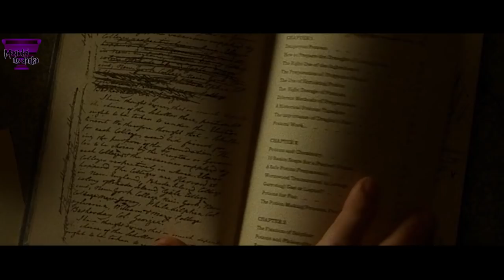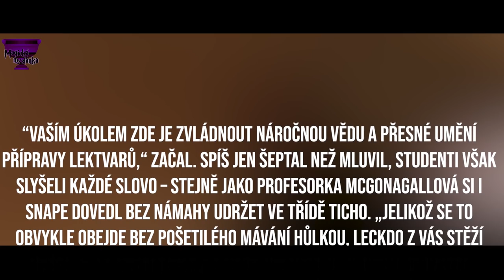MŮŽE MUDLA UVAŘIT LEKTVAR? [Harry Potter]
⏬ NEKLIKEJ SEM!!! ⏬
✨ POKUD SEM KLIKNEŠ, BUDE TĚ UČIT UMBRIDGEOVÁ! ✨

Všichni víme, že mudlové nemůžou kouzlit, ani kdyby měli hůlku. Ta by se dokonce jejich pokusu o kouzla bránila. Jak to je ale s lektvary? To se dozvíte v dnešním videu! 😉

⌛ ČASY ⌛
0:00 - Úvod
0:08 - Může mudla uvařit lektvar?

KNÍŽKY
(FILMY)

⚡ Harry Potter ⚡